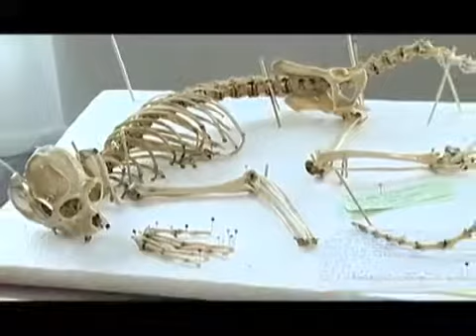RG Elementos invita a la exposición fotográfica del 50 aniversario de OET